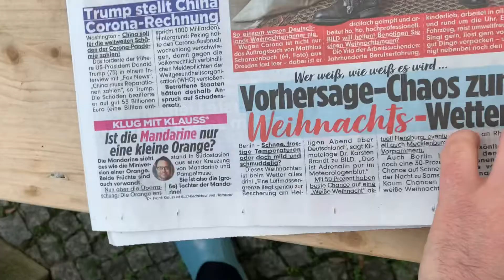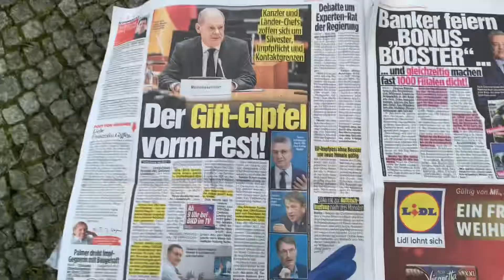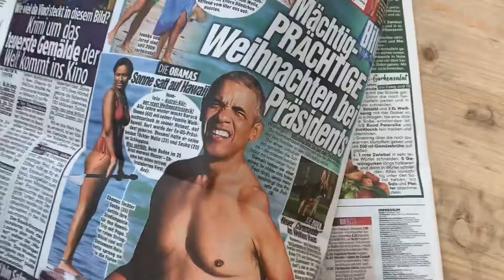Tagebuch 📔 22.12.2021 2 Tage noch bis Heiligabend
Quatsch News 📰 aus der BILD 🥳